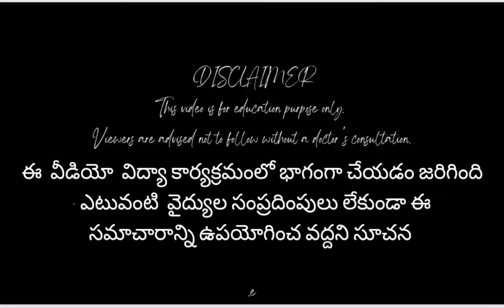Top 8 Secret Tips for Success Simple Tips to become Successful Tips for Success Success Secrets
top8 secret tips for success
what are the keys of success
secret of successful life
success secrets
how to gain success in life
tips for success in life
how to get success
most practical way to achieve success
how to be successful in life
how to be really successful#youtubeshorts
#8 rules for success
how to achieve success in life
విజయం సాధించడం ఎలా?
motivational speech
personal development

my address
Niloufer diabetic clinic
old club road Guntur
Andhra Pradesh